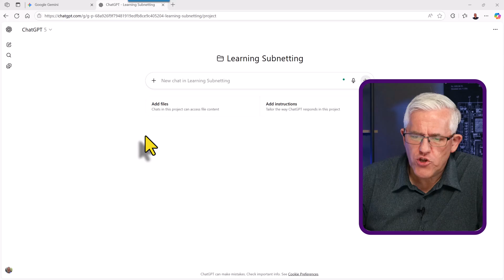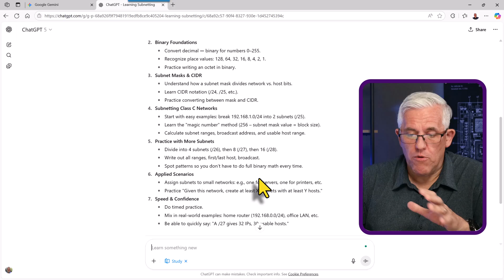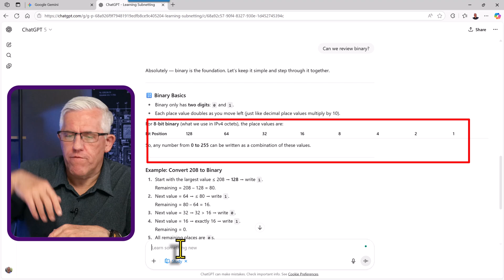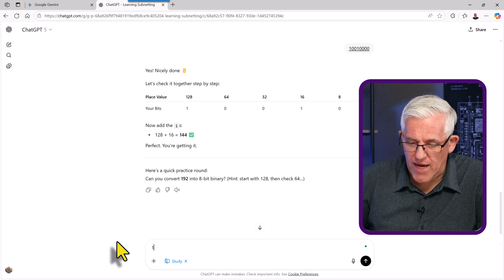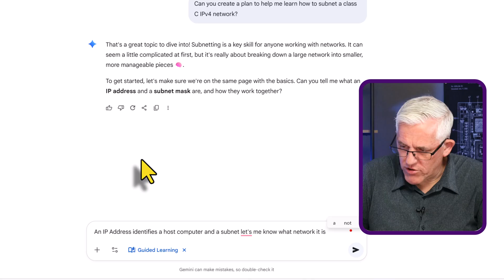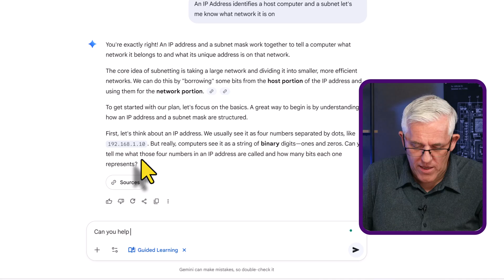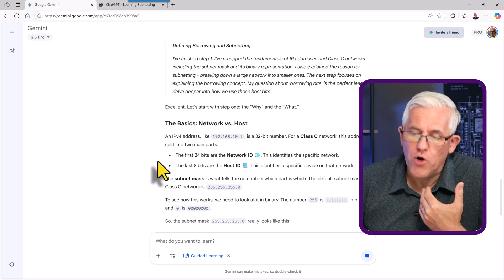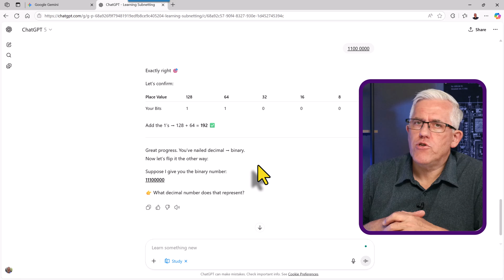ChatGPT vs Gemini Which is Best for Learning?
AI Study and Learning modes are trying to provide learners with a way to build their knowledge in an interactive way - but are they any good? And if they are, which is better - ChatGPT 5 or Gemini Pro?

In this video, I use ChatGPT 5 Study Mode and Gemini Learning mode to teach me how to subnet an Class 4 IPv4 network - an important networking skill. Did they help me? Which one was better? Can AI help in education and will these tools be used to help students learn?

Some of my Favourite Software and Tools for Teaching (some with discounts!)

🏫iSpring
Create amazing courses as easy as you create PowerPoint slides

🌥️Sync.com
Secure, powerful Cloud storage like no other

🧑‍🎓Coursera
Learn something new every day

🎥TechSmith
Create content using powerful tools

🎙️Switcher Studio
Your iPad as a broadcast Studio

📝Scrintal
The playground for your mind - take notes, and more